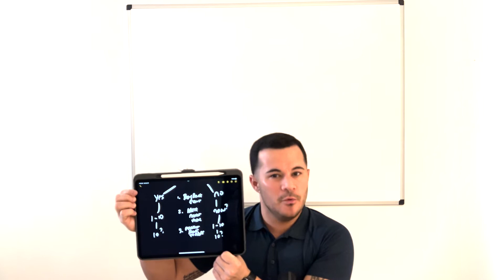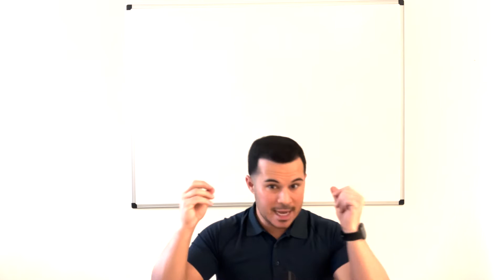Car Sales: Phone Scripts - This or That?